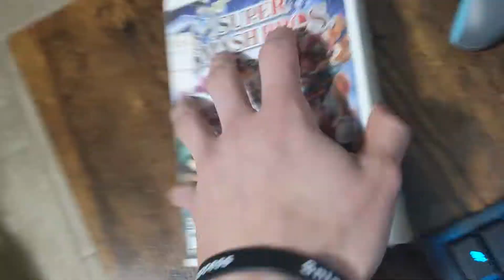Smash Wii U is Not Dead...yet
its wii u wednesday...again